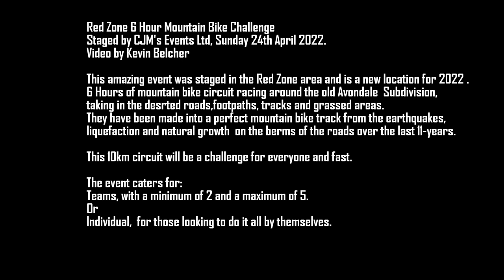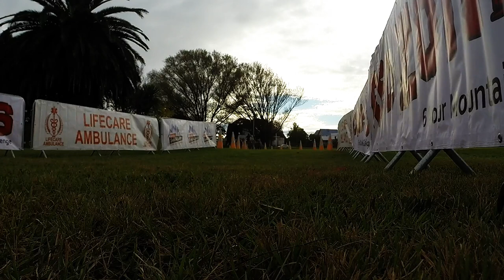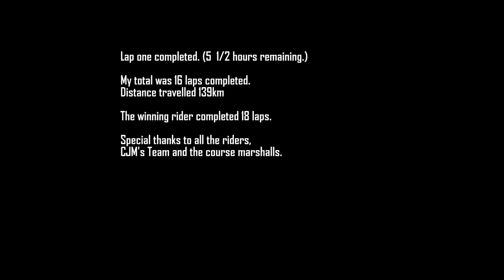Red Zone 6 Hour MTB Challenge 2022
Red Zone 6 Hour Mountain Bike Challenge
Staged by CJM's Events Ltd, Sunday 24th April 2022.
The video captures the start and first lap of the 10km circuit.